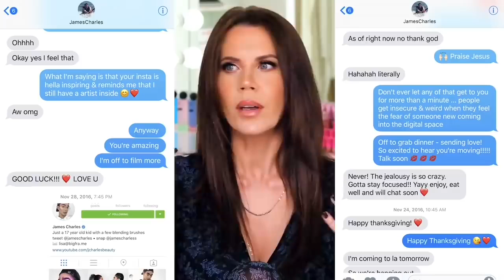JAMES CHARLES AND TATI BEEF EXPLAINED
Hey guys, this video is a shorter version of Tatis video addressing James Charles.

If you see this comment your side/opinion of everything.